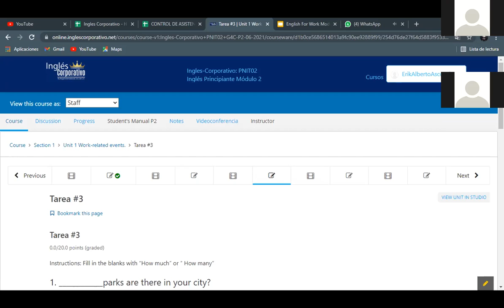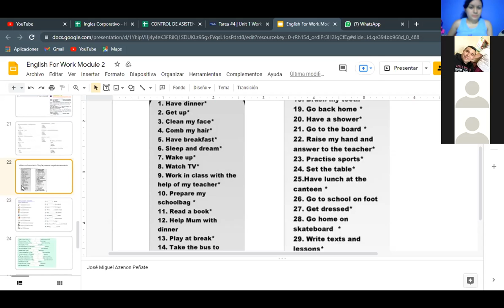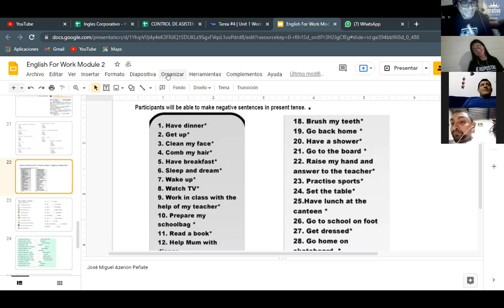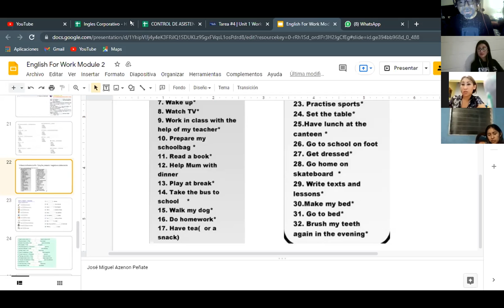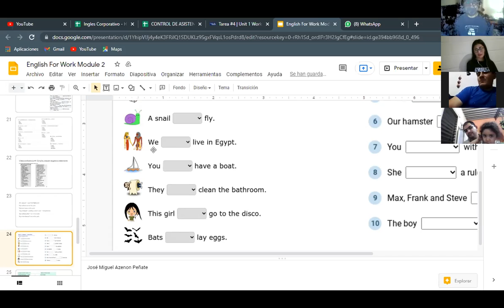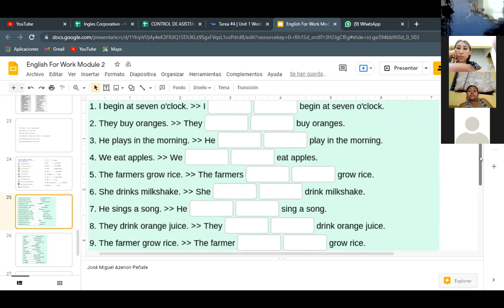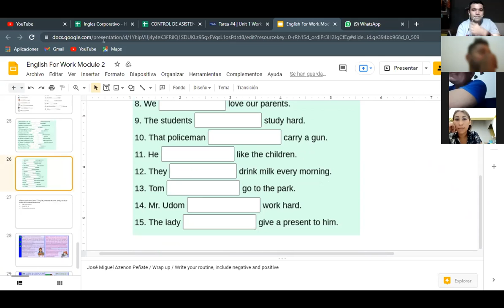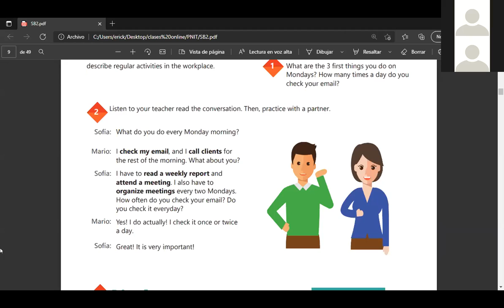Ingles Corporativo- Videoconferencia #4 Simple present negative statements.